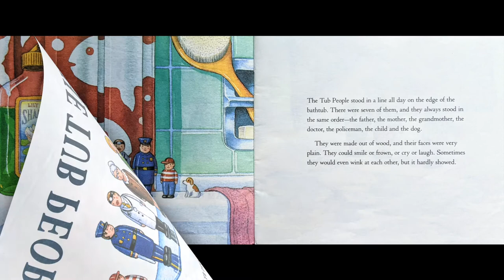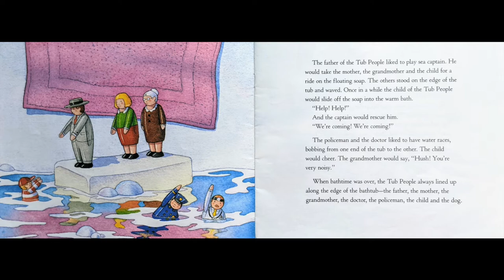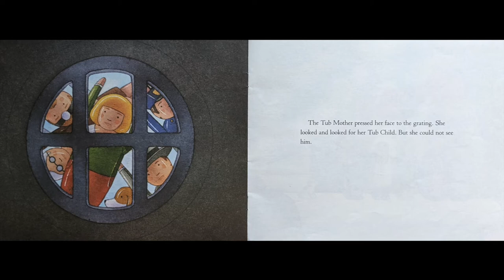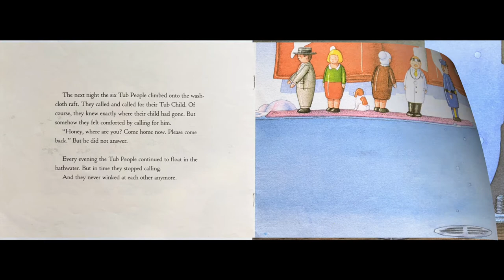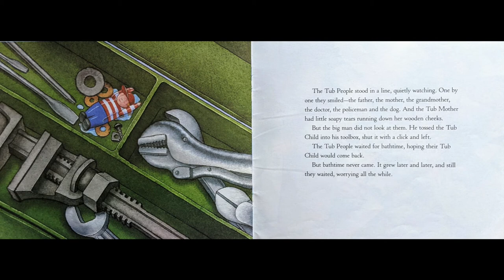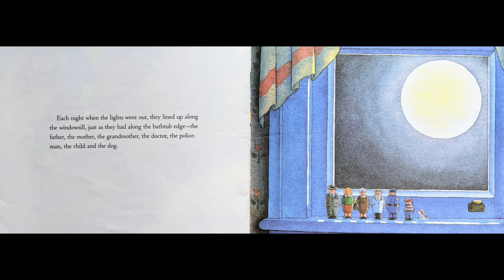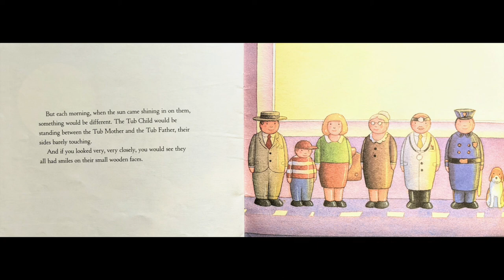The Tub People Read Aloud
Read Aloud of 'The Tub People" by Pam Conrad, Illustrated by Richard Egiselski.

Quiz # 11193
0.5 points